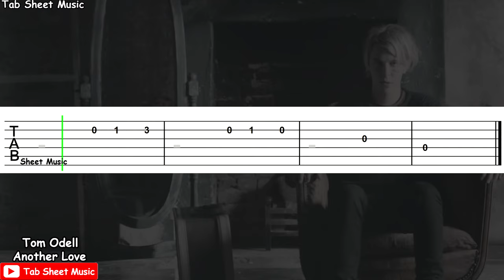Tom Odell - Another Love Guitar Tutorial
Another Love Guitar Tutorial

Song: Firework
Performed by: Katy Perry